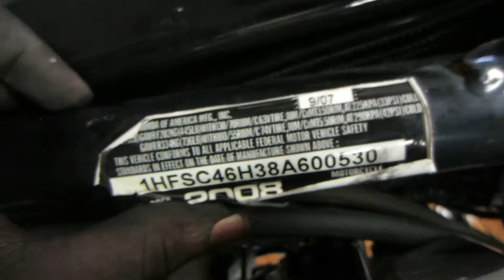Starting Wrecked 2008 Honda VTX1800 #755